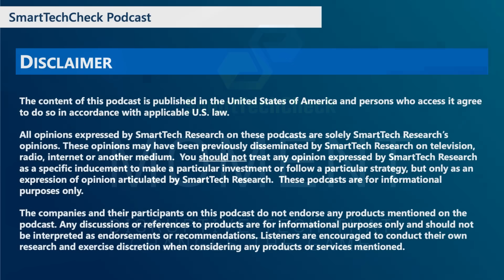Ep 68 SmartTechCheck Moment --- Synaptics Tech Day 2024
My impressions at Synaptics Tech Day 2024, one of the leading ingredient companies in the IoT, automotive, peripherals and entertainment spaces